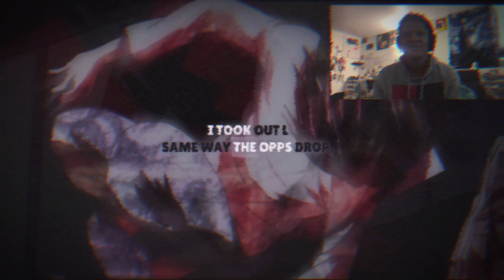Now I have to Finish it!!-Death Note(Light Yagami UK drill) By: PureOJuice x YDee/ First time 🦻🏽